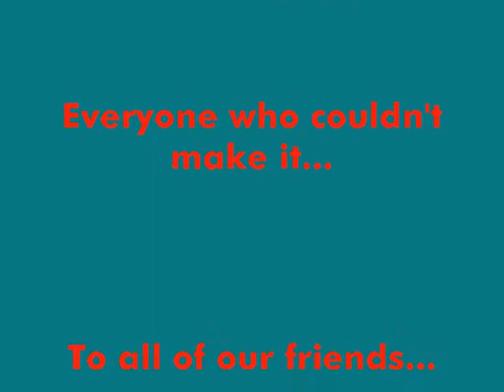Mr And Ms iiNFiNiTe Get 99 Wc And Fish!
FTW!

Song: Be My Escape - Relient K